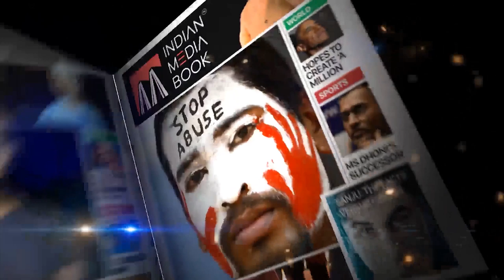Arvind Kejriwal on Delhi Riots, Compensation to victims & Punishment to Riot / Violence instigators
Addressing the media, Delhi Chief Minister ArvindKejriwal said that their government will bear treatment expenses of the victims wounded amid the violence that erupted in northeast Delhi this week. He also added that no rioter would be spared even if he was from AAP.